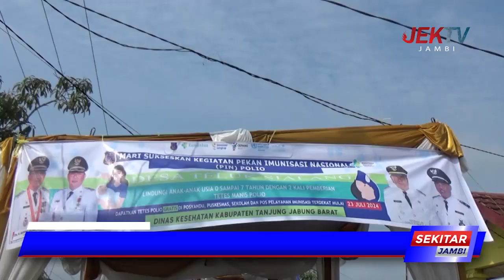DINKES TANJAB BARAT GELAR PIN POLIO SERENTAK DI SELURUH INDONESIA